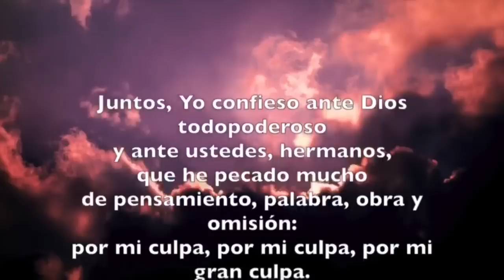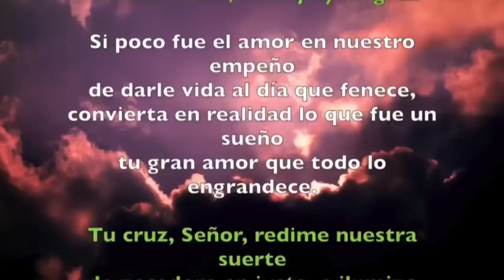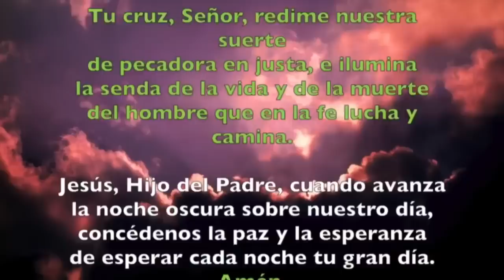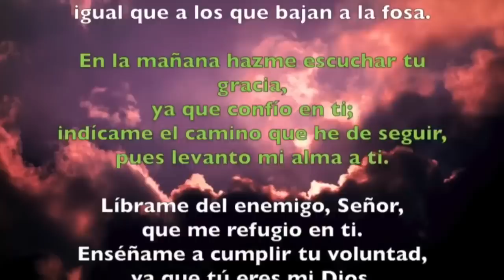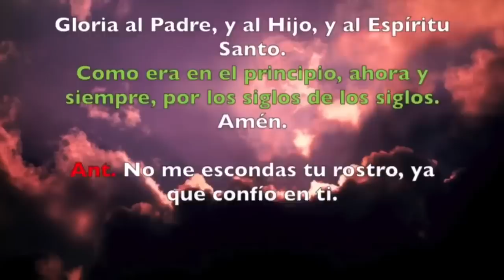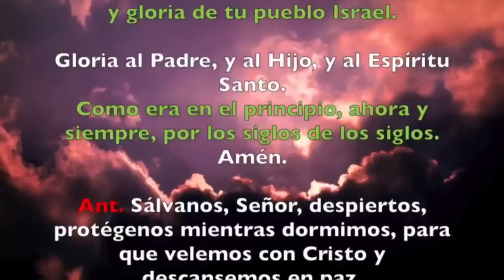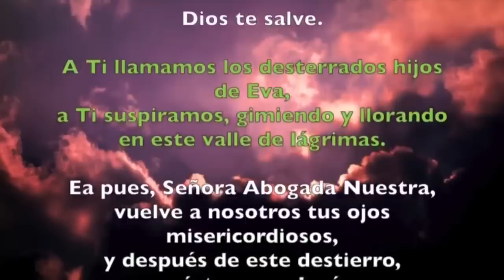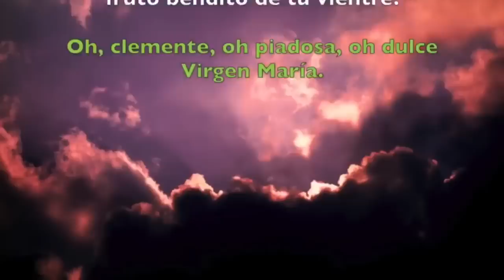Oración de la noche (Completas) MARTES 11 DE JUNIO 2019 | Padre Sam | Producción Crisol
Liturgia de las Horas, Martes 11 de Junio de 2019.